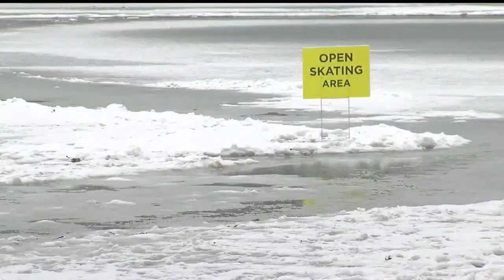Skating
Today the Lily Pond at Mill Creek Park is closed to ice skaters until further notice.